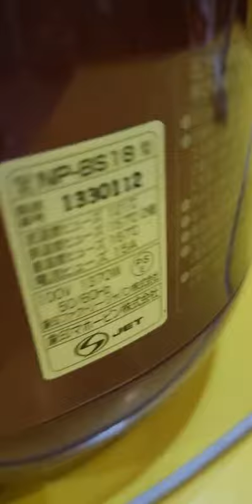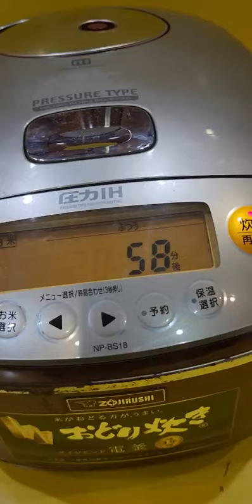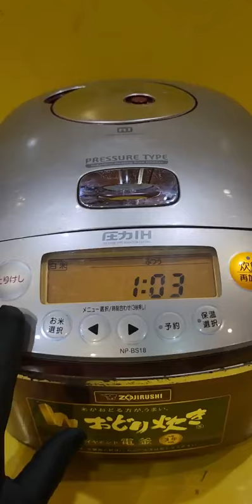Nồi cơm nội địa Nhật cao tần (IH) Zojirushi đĩa bay NP-BS18 (1.8L) (1330112) áp suất, công nghệ AI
Nồi cơm nội địa Nhật cao tần (IH) Zojirushi đĩa bay NP-BS18 (1.8L) (1330112) áp suất, công nghệ AI - HTshop